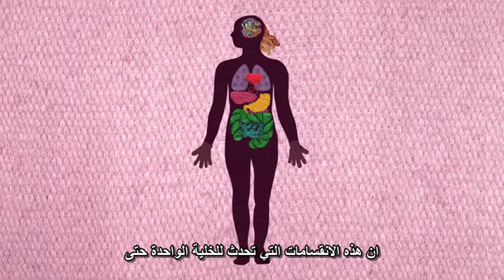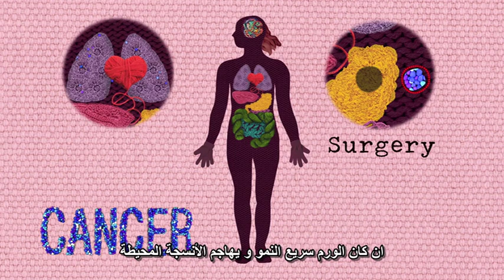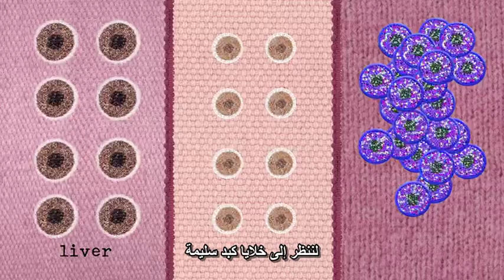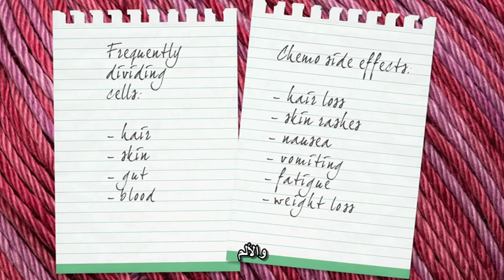نمو الخلايا السرطانية والعلاج الكيميائي - George Zaidan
George Zaidan
TED